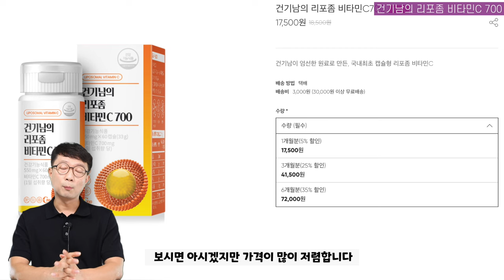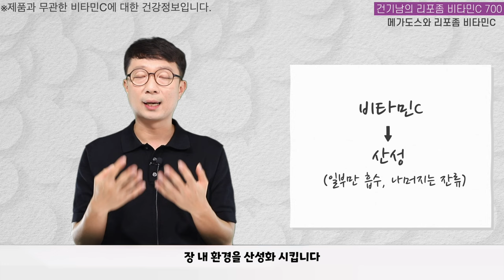비타민C 메가도스 할때 리포좀 비타민C 같이 드셔보세요!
현재 제품은 건기남 닷컴이나 유튜브 쇼핑에서 구매 가능합니다.